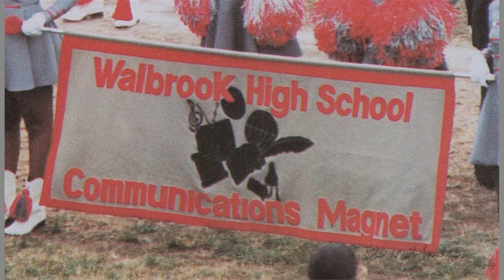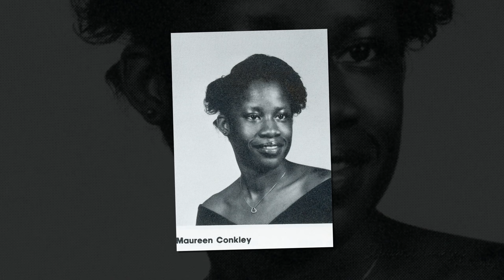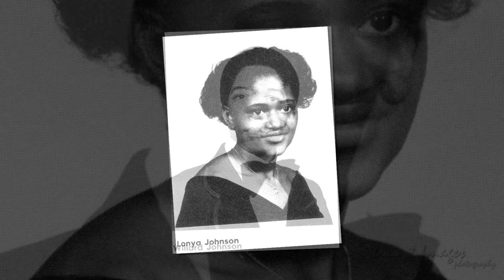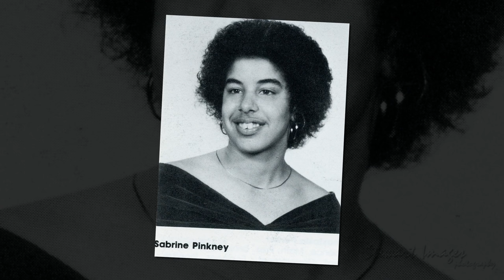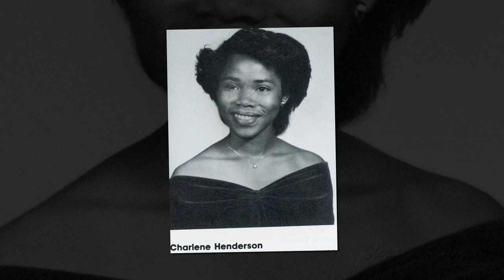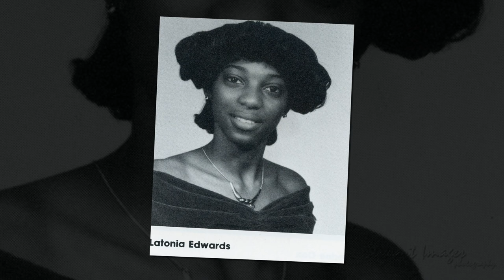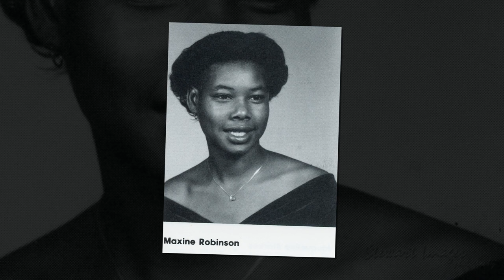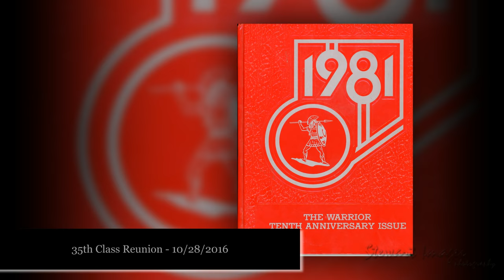Walbrook High School_Class of 1981